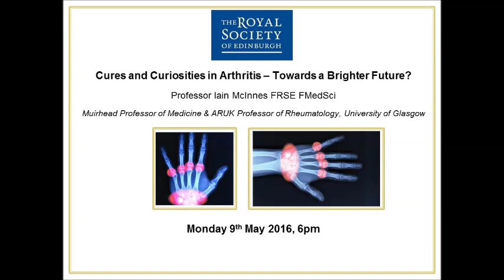Cures and Curiosities in Arthritis - towards a brighter future?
In this annual RSE/Sir James Black Prize Lecture,  Professor Iain McInnes FRSE FMedSci discussed the critical interface between clinical medicine and drug discovery that, appropriately harnessed, can transform the lives of people with these debilitating diseases.